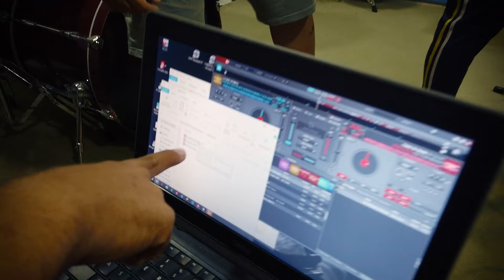Mi oshun - EddyOne X YiyoLMB (Video Promo)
Mi oshun - @eddyone4833  X YiyoLMB (Video Promo)

📹Camara y Edicion   @ohdorremi4265    🎥 Mi Casa Entertainment
💿Discografia y Editora - @YiyoLMB